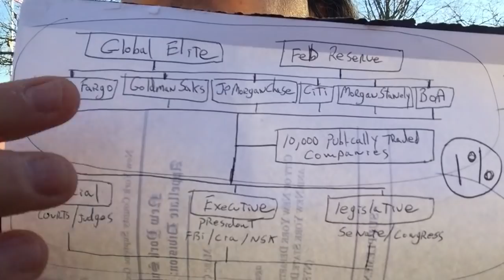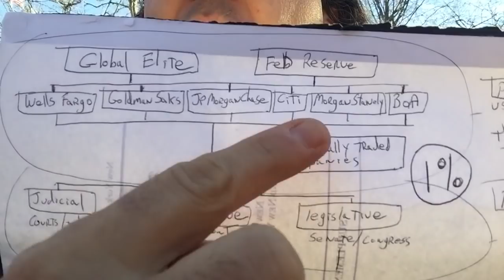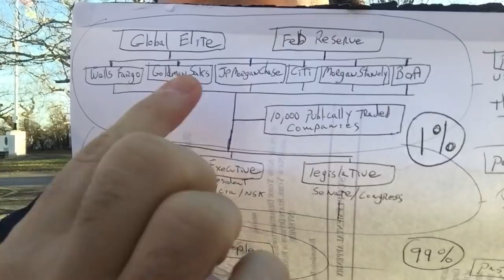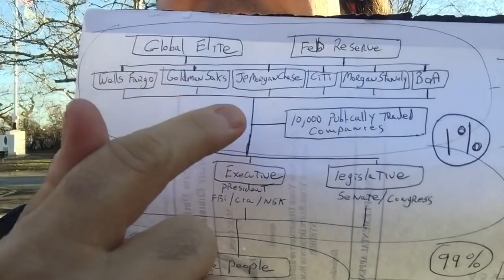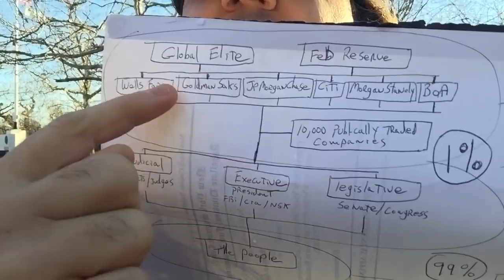In Banksters We Trust; How Oligarchy Became The New American Way